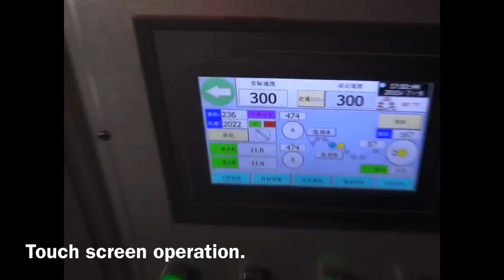DFQ A3 High Speed Slitting Machine